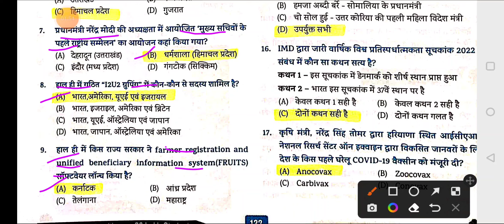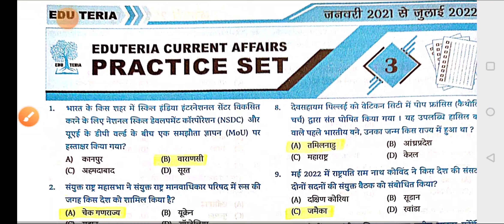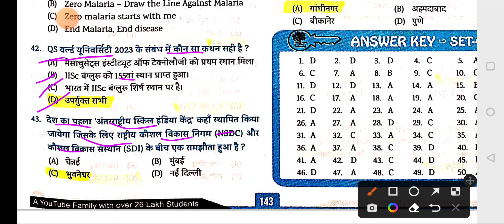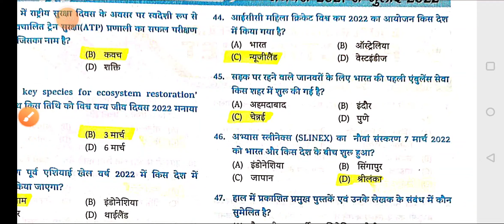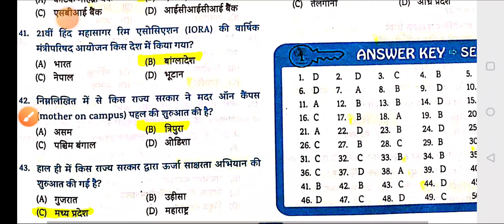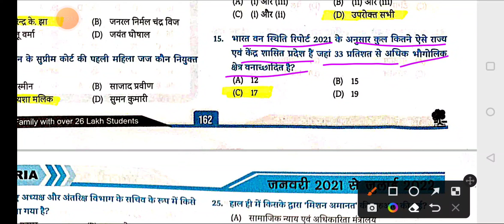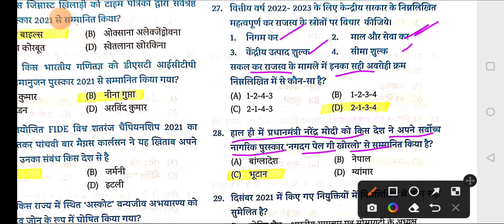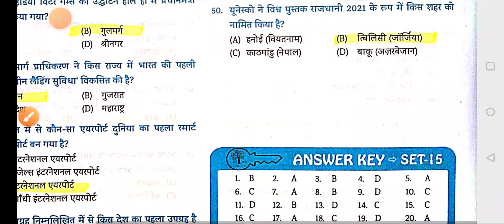67th BPSC Pt ReExam 750 most important Current Affairs Questions|Edu Teria Current affairs 67th bpsc